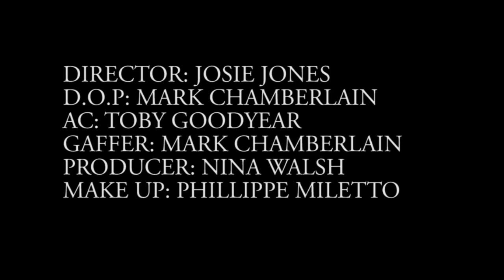Big Hard Excellent Fish - And The Question Remains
Out now!

Big Hard Excellent Fish return with 'And the question remains'

In 1989 BHEF commissioned by the brilliant dancer Michael Clark released Imperfect list. After many requests in the subsequent years to 'update' it was not until 2012 when approached by One Little Indian that Big Hard Excellent Fish decided that the time was right. The climate was not that different from that of the 1980's in fact not that much had changed at all...